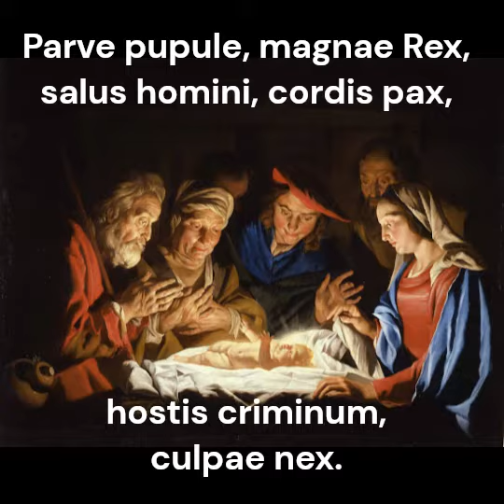Il canto della Pastorella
L’autore della PASTORELLA è Francesco Giovanni Grasselli, un musicista di Vignanello, che, nel 1752, fu nominato Maestro di Cappella della Collegiata San Lorenzo Martire di Sant’Oreste.
Da allora, la PASTORELLA fu eseguita nelle messe cantate di Natale e dell’Epifania, accompa-gnata dall’organo costruito nel 1638 da Ennio Bonifazi.